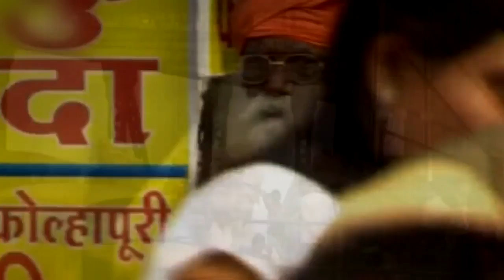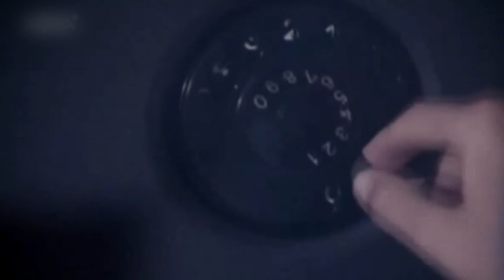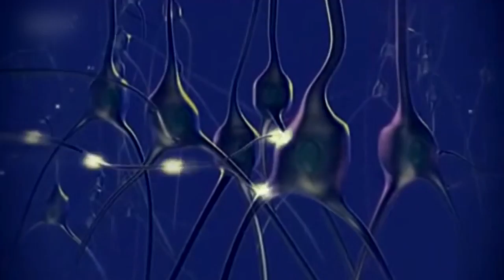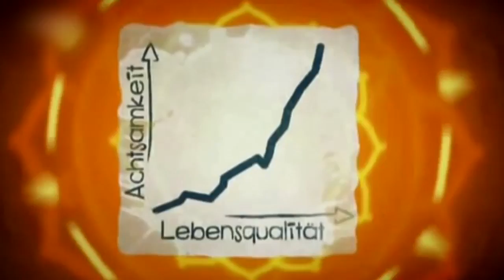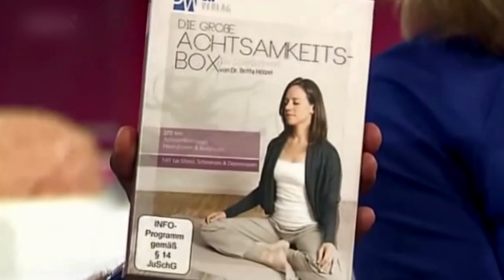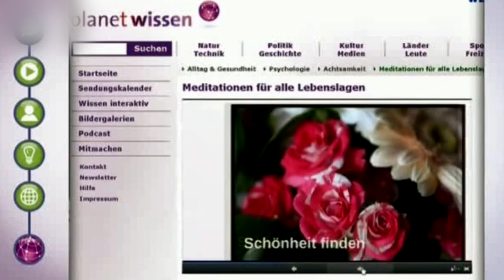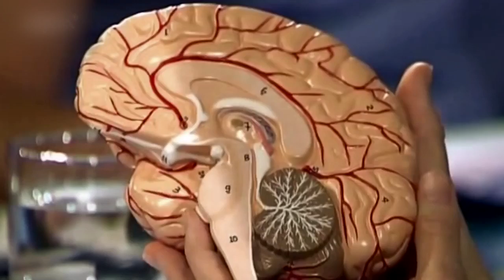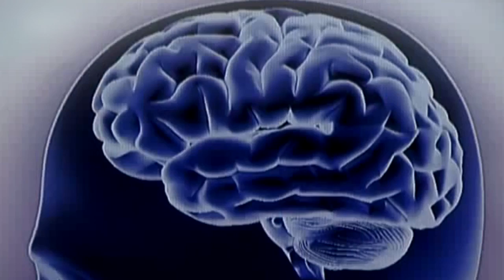Spiegel Papiere streng geheim Das geheime Wunder der Meditation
Dokumentarfilm Ger Das geheime Wunder der Meditation